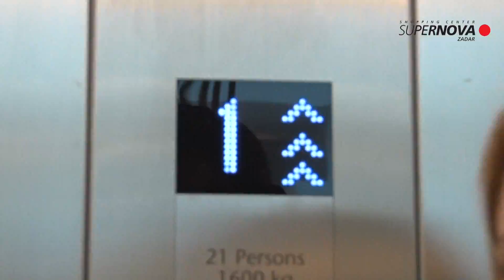SUPERNOVA Zadar SUPERSUBOTA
Pogledajte kako smo se zabavili na Super suboti Supernova centra i tko je osvojio poklon bonove od 1000,00 kn!